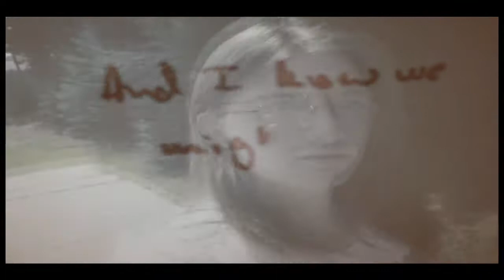Breathe Me Sia [MV Tribute]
Long before I wanted to make this video, I liked the idea of the orginal video. The taking pictures and putting them close together making it look like a choppy video clip.So, it was a long hot summer day and I was bored. What would be better then go out side on a hot summers day and litterally kill ourselves. My sisters and I walk all the way from home to the school park in my town. It was HOT out. When we got to the park's waterfountain, my sisters and I actied as if it was our savior.
After many many many hours working on this video, we finally got it done. Some we had to scrap because it was too much of a fail.
Much thanks to my sister Emily for taking the pictures of my jumping around like an idioit while some people watched me.